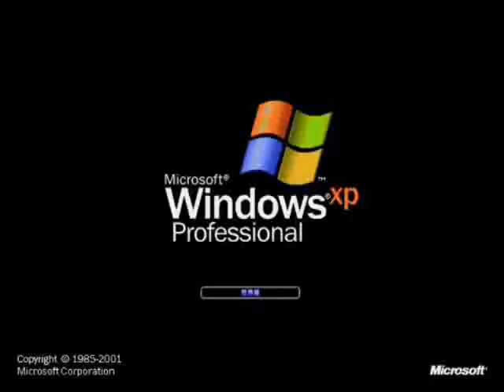Klaskyklaskyklaskyklasky Windows XP (No Slow 4x)